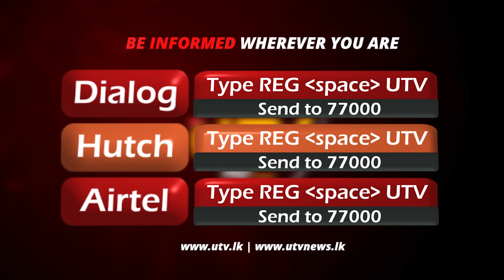පෞද්ගලික මාධ්‍යවල පක්ෂාග්‍රාහීත්වය පිළිබඳ ඇතැමුන් නිහඩයි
ගෝඨාගේ පැමිණීමෙන් දැඩි පාලනයක් -  ජයම්පති | UTV Tamil HD